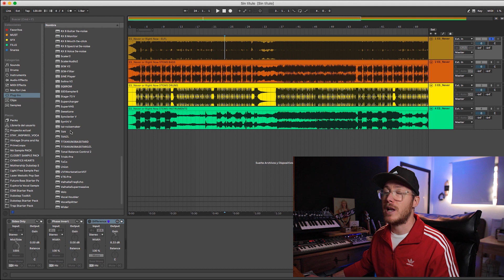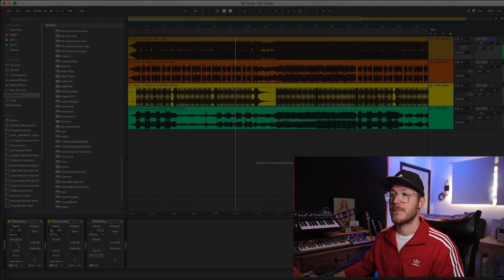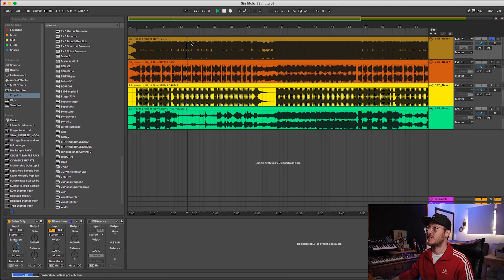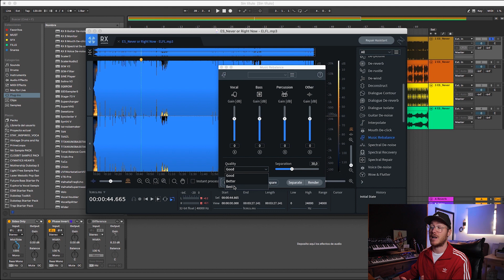USO el OZONE RX8 para SACAR la VOZ de una CANCIÓN